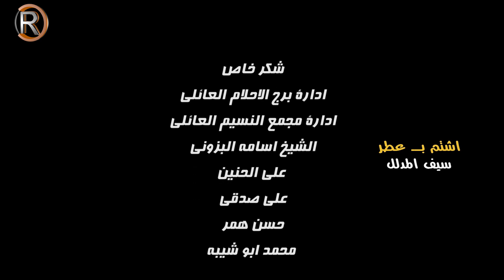سيف المدلل - اشتم بعطر / Offical Video